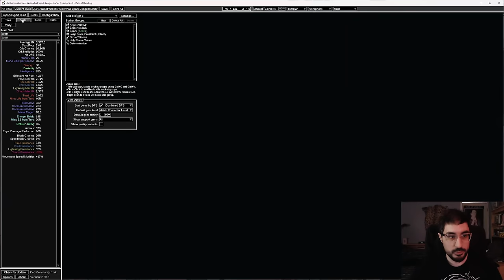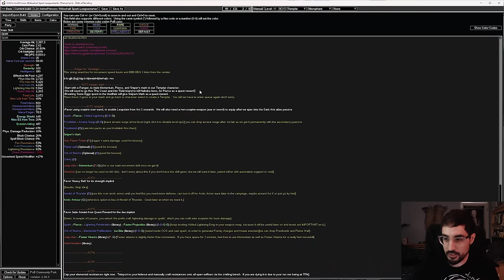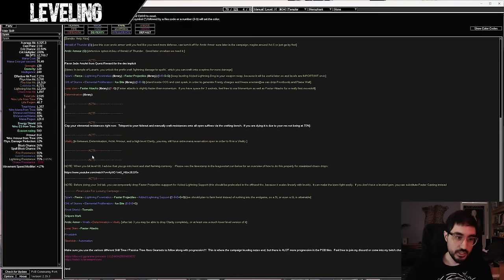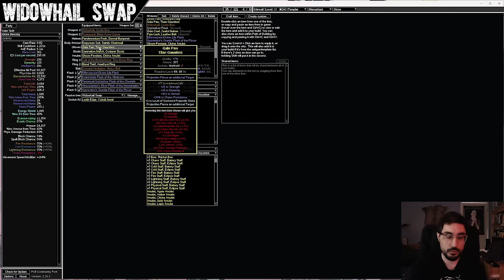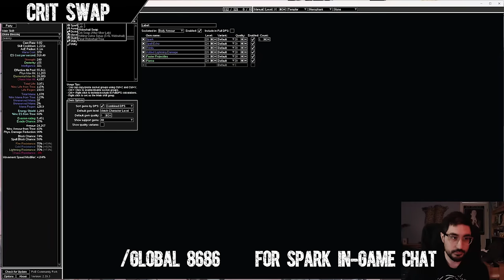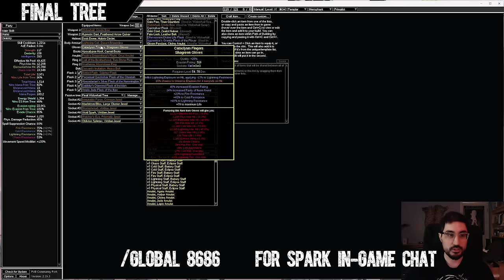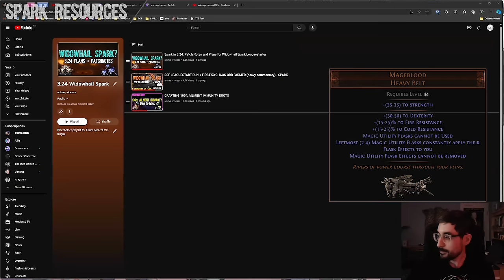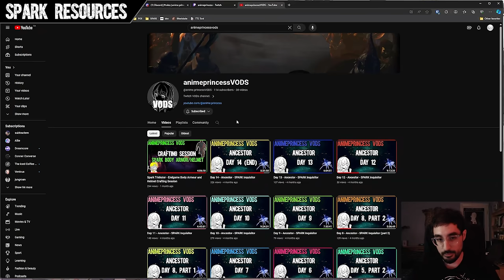3.24 WIDOWHAIL SPARK - LEAGUESTARTER GUIDE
Hey everyone! I’m back for 3.24 with a completely overhauled Spark Leaguestarter!  This time around we are playing as Hierophant and making use of the Widowhail bow to get 400%+ projectile speed with an attainable leaguestart budget.  The ascendancy and passive tree provide enough damage for us to get through the campaign making use of Faster Projectile support and defensive auras, for a leveling experience that is smoother than ever.

The defenses start off as left side tree mitigation layers, such as determination, arctic armor, endurance charges and a ton of block and spell block from Rearguard.   We will quickly graduate to a rare quiver, and in turn transition into avoidance based right side defenses of Spell Suppression, Evasion, Ghost Shrouds, and Freeze.  The build makes use of EB+MoM to escape the mana cost nerfs.

I am really excited to be back on the SPARK train this upcoming league launch!  If you want to see a full leveling run there is an uncut SSF run with heavy commentary on my channel as well.  It shows how I would approach a leaguestart, including the task of chaos recipe farming via heist pre-kitava, in order to afford the suggested uniques and possibly an early 6Link.  If Widowhail ends up being in too high demand early, there are alternative early game options in the ‘Uniques’ section of the video, and its totally fine to delay the transition in this worst case scenario.
Let me know what ya’ll think!  Can’t wait for 3.29 :D

▬▬PoB▬▬▬▬▬▬▬▬▬▬▬▬▬▬▬▬▬▬

(This is the final tree from the Leaguestarter guide, but configured properly to better represent the damage.)

▬▬Links▬▬▬▬▬▬▬▬▬▬▬▬▬▬▬▬▬

0:00 - Intro
1:30 - Strengths
4:20 - Weakness
5:52 - Defences
8:16 - Leveling Notes
26:05 - Widowhail Swap
31:40 - Crit Swap
33:00 - Adding Curses
34:35 - Final Tree
35:51 - Quiver Craft
45:45 - Pantheons
48:20 - Budget Uniques
50:18 - $$ Uniques
55:10 - Chase Uniques
57:55 - Spark Resources